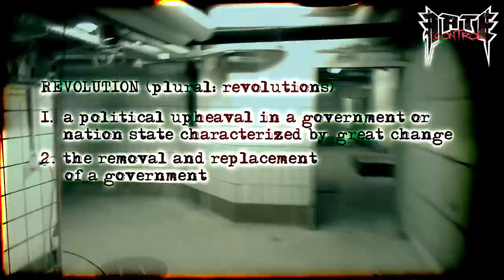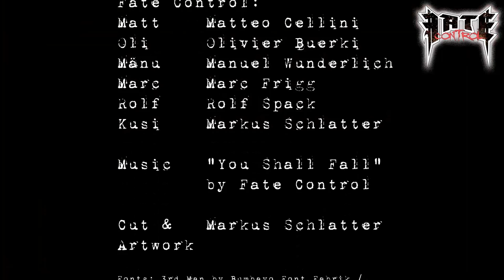Fate Control - "You Shall Fall" - Code Green Lyric Video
Check out Fate Control's official lyric video for "You Shall Fall" Code Green